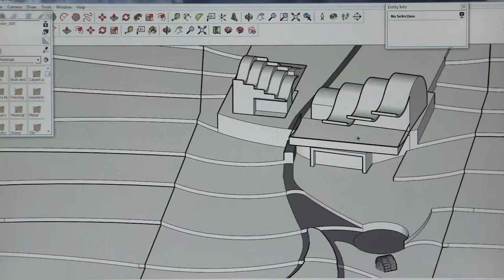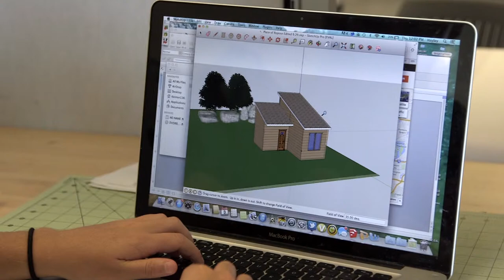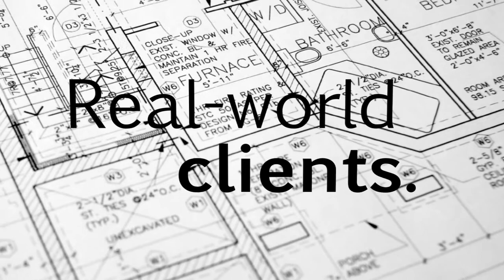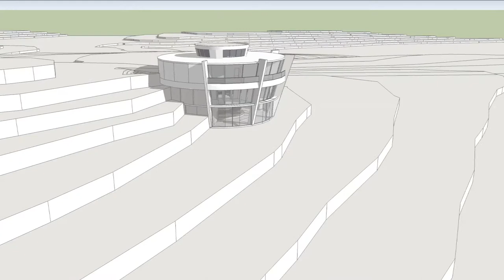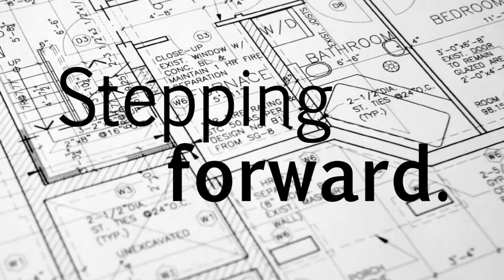Keene State College Architecture Program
The Architecture major at Keene State College is a pre-professional four-year program designed to give students a solid foundation in the artistic, scientific, and technical aspects of architecture. The curriculum offers a range of courses in studio design, building science, sustainable design, history/theory, digital technology, and practice.
The education of KSC architecture majors, grounded in the liberal arts, focuses on teaching students to become effective, creative problem solvers with the tools to adapt and evolve their career paths to meet the needs of a rapidly changing world. Graduates in architecture are prepared to pursue graduate study or transition directly into careers in architecture, planning, building science, construction management, environmental design, design-build, or other related professions.